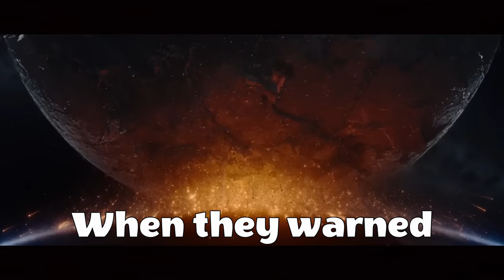I Survived 100 Days in Subnautica and it was TERRIFYING!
This Subnautica [2.0 Living Large Update]

- Install Raid for Free and be sure to use my special link on both Mobile and PC to land an AMAZING offer NOW!!!

To get a special starter pack ❄️ Celebrate Christmas with RAID and get your gifts

After being marooned on the strange water-covered planet known as 4546b you are left wandering around in search of clues as to what happened to all the previous survivors. You quickly learn that you are not alone on the planet as your only means to get rescued is blown up by a mysterious alien structure. After learning your body is host to some form of an infection it is now down to you to get yourself cured and make the ship to get off the planet. But of course, non of this is possible without constructing a home base as well as some very cool underwater vehicles.

The video cinematics that took this video to the next level has been used from footage of some amazing videos of @DigitalDave and I want to please ask that everyone reading this goes to check out these 2 amazing fan-made films:

00:00 - Introduction
00:47 - Day 1-9 | Starting out
11:05 - Day 10-19 | I am not alone here
20:57 - Day 20-29 | Constructing Home Base
26:13 - Day 30-39 | Building the Cyclobs
32:59 - Day 40-49 | Exploring the ocean depts
39:18 - Day 50-59 | Searching the Aurora
43:10 - Day 60-69 | Prawn suit and Vehicle upgrades
51:12 - Day 70-79 | The lost river
53:12 - Day 80-89 | Getting Cured
57:04 - Day 90-99 | Building the Neptune
1:02:08 - Day 100 | Escaping

Raid: Shadow Legends “Christmas 12 Days of Raid” Prize Promotion. Entry is Open to legal residents of THE 50 UNITED STATES AND THE DISTRICT OF COLUMBIA (EXCLUDING NEW YORK AND FLORIDA), who are 18 years or older. VOID WHERE PROHIBITED. Open only to NEW users with a valid Player ID that downloaded Raid: Shadow Legends and opened a Game Account after December 1st, 2022. NO PURCHASE NECESSARY TO ENTER OR TO WIN A PRIZE. A PURCHASE DOES NOT IMPROVE YOUR CHANCES OF WINNING A PRIZE. Prizes: in-game items and/or Amazon.com Gift Cards, in the value and number as described in the Promotion Official Rules Additional Terms may apply on Amazon.com Gift Cards as set forth Prizes will be rewarded randomly, subject to eligibility requirements set forth in the Promotion Official Rules. Promotion Period: December 19th at 00:01 – January 10t at 23:59. Personal Data will be processed in accordance with the Privacy Notice